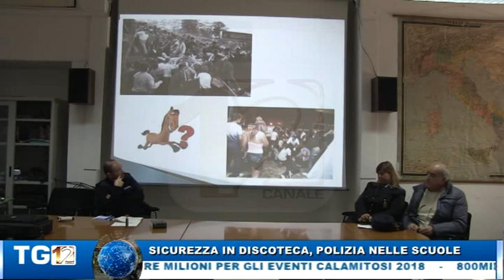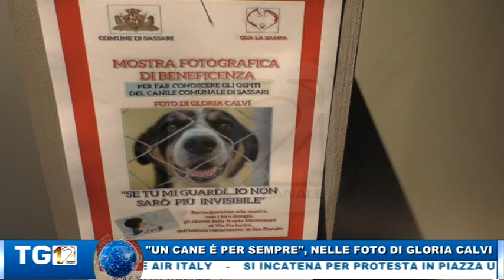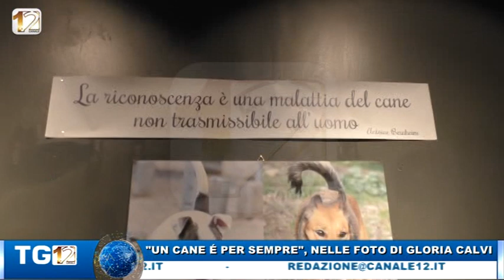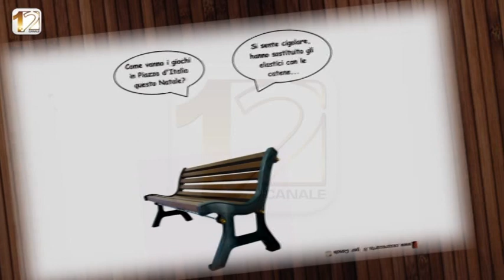TG CONDOTTO 12 DICEMBRE 2018